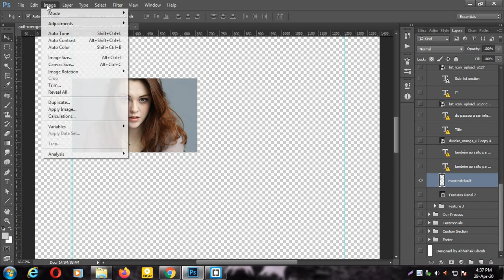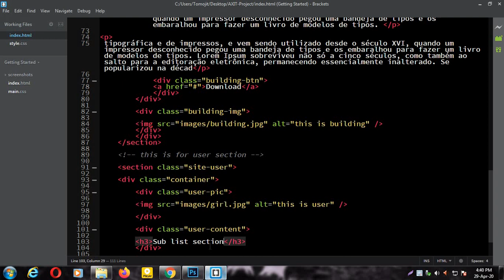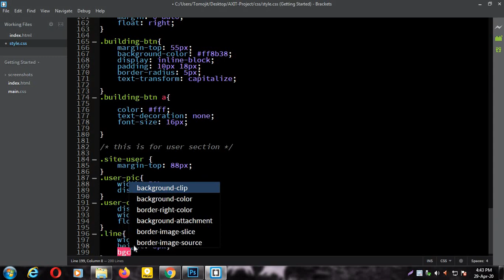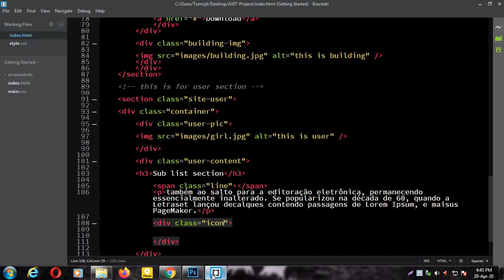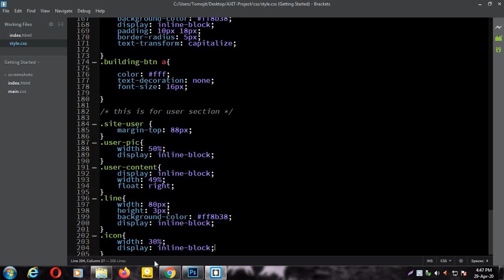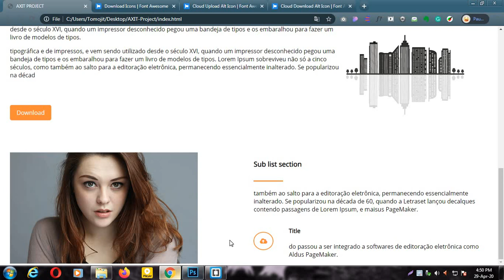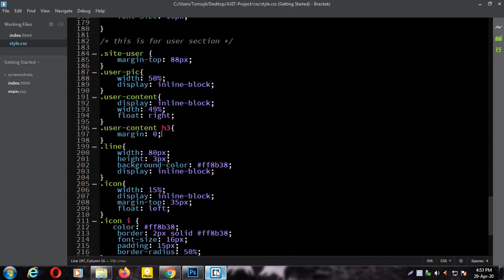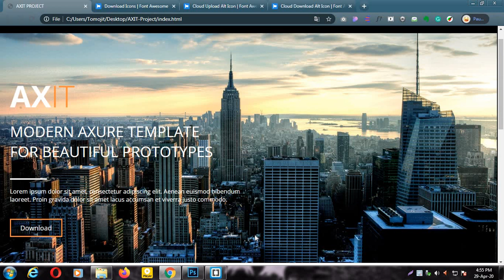HOW TO CREATE WEBSITE | SUBLIST SECTION | PSD TO HTML | PART - 5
Cascading Style Sheets is a style sheet language used for describing the presentation of a document written in a markup language like HTML. CSS is a cornerstone technology of the World Wide Web, alongside HTML and JavaScript

5. HOW TO DEFINE ID & HOW TO ADD IFRAME IN HTML5. (2020) YOU CAN ADD GOOGLE MAP & YOUTUBE IN WEB PAGE

18. HOW TO CREATE BUTTON IN CSS | WHAT IS OBJECT FIT AND HOW TO USE IT(2020) | HTML,CSS TUTORIALS (2020)

22. HOW TO CREATE WEBSITE | SOCIAL MEDIA SECTION / USING FONT AWESOME | PSD TO HTML (2020) | PART -3